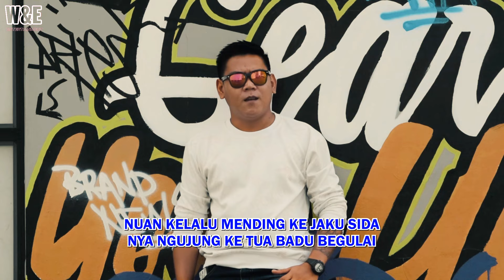REDSON FINN-UKAI ENGGAI NAMPIL KITAK (OFFICIAL MV)